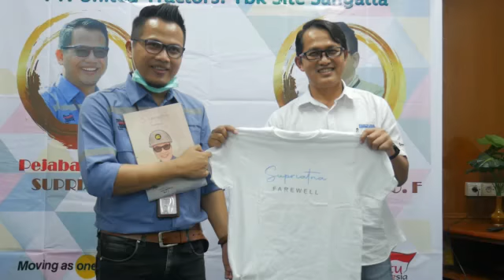BAST ADH UT SITE SANGATTA